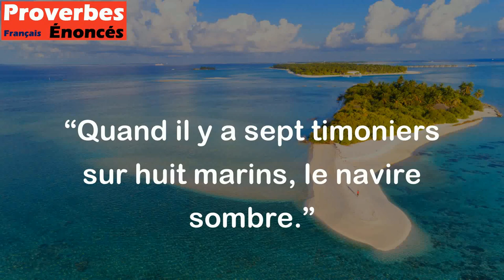Quand il y a sept timoniers sur huit marins, le navire sombre. - Proverbe Chinois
Ce proverbe chinois met en évidence l'importance de la collaboration et de la participation équitable de tous les membres d'une équipe pour atteindre un objectif commun. Si l'une des parties est surchargée de travail ou mise en avant par rapport aux autres, cela peut conduire à l'échec de l'ensemble du projet ou de la mission. Il suggère également que des équipes bien équilibrées et harmonieuses ont plus de chances de réussir que celles qui sont divisées ou en désaccord.